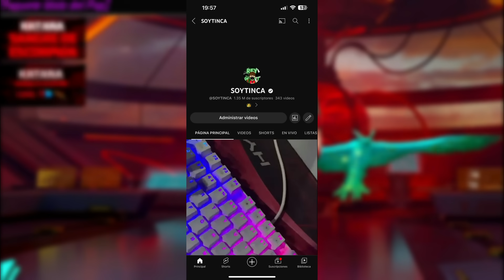Me ENFRENTO a KRECK GAMER por 10 MIL DIAMANTES😨 kreck VS tinca